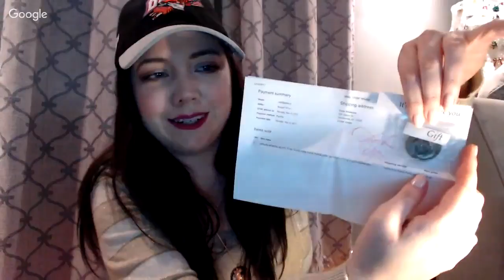Ebay Auction Unboxing and Blizzard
Please join me as I unbox an ebay auction win.